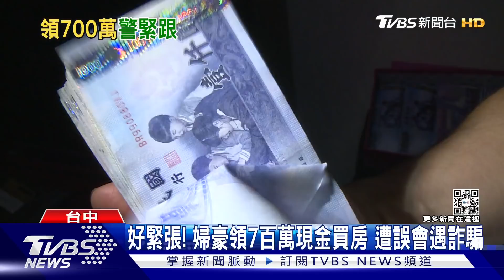好緊張! 婦豪領7百萬現金買房 遭誤會遇詐騙｜TVBS新聞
台中有一名婦人到銀行，想要提領7百萬現金買房，沒想到被誤會遇到詐騙，員警到場確認好幾次，才放婦人離開，不過7百萬現金真的太多，員警要跟在婦人身後，護送他回家，才放心離開。